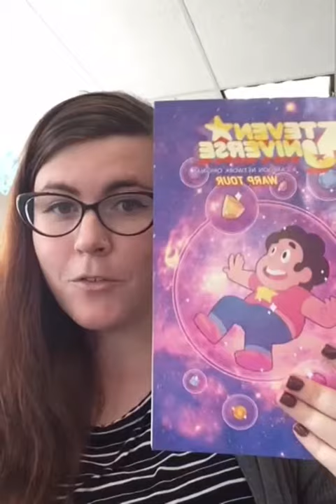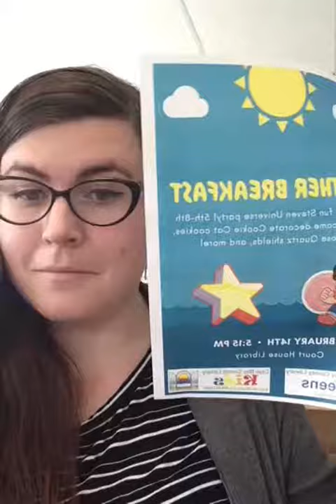Steven Universe: Warp Tour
GraphicNovelMonday for January 22, 2018 was Steven Universe: Warp Tour by Melanie Gillman. Follow Steven and the rest of the Crystal Gems through various short adventures. For more Teen Book recommendations, follow the Cape May County Library on Snapchat: CMCLibrary